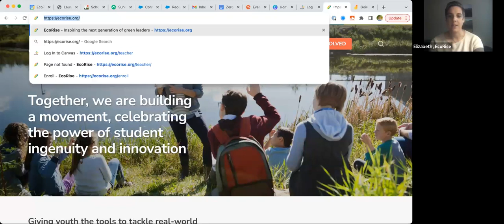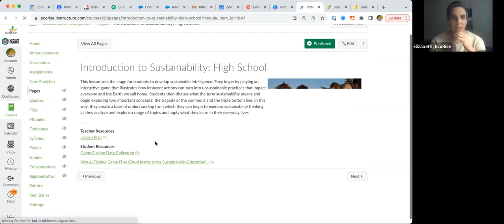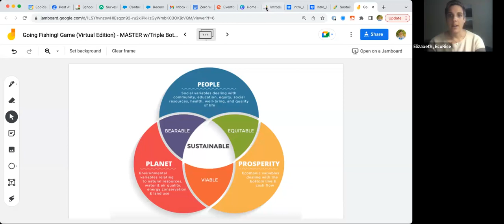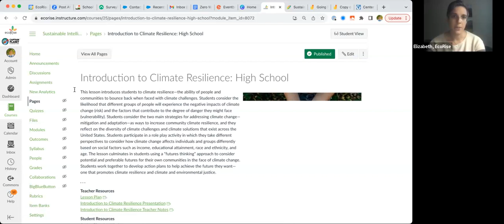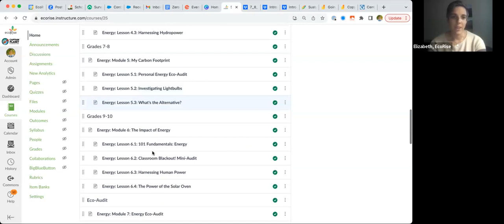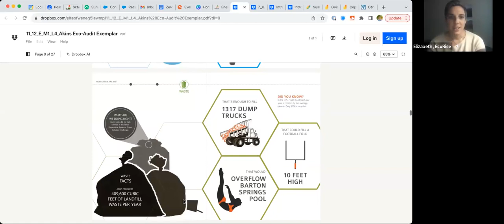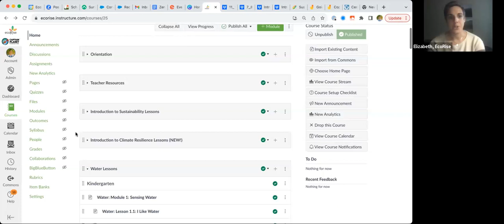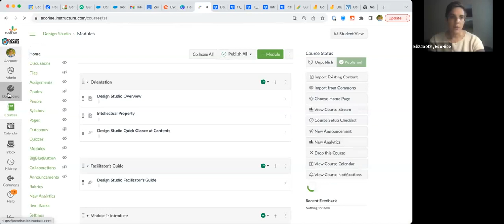Eco Rise Goes International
Austin NGO Eco Rise Begins International Project with AGBU AVC and World Affairs Council Of Austin in bringing their environmental curriculum to the world